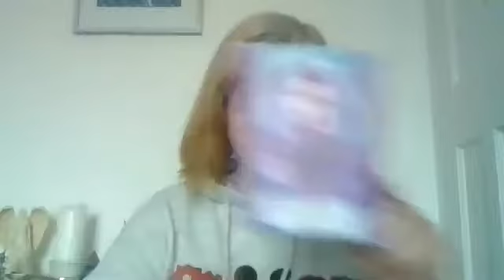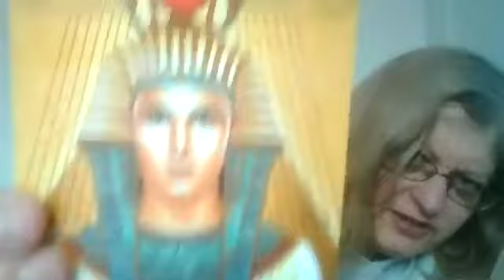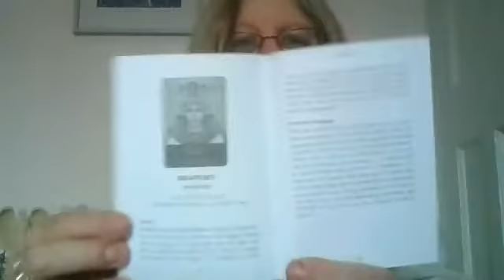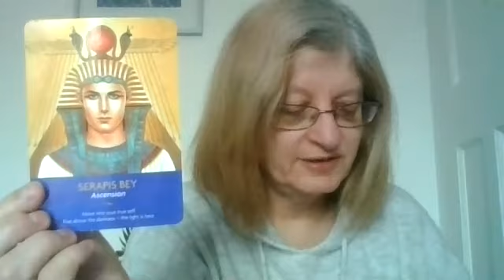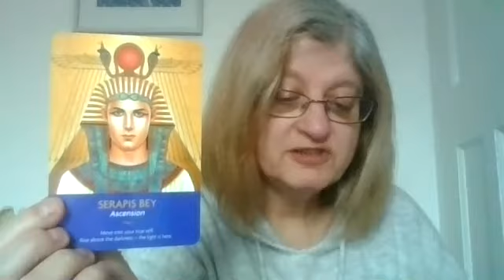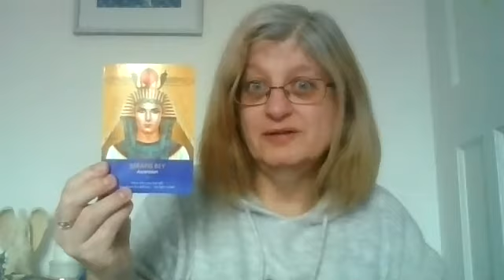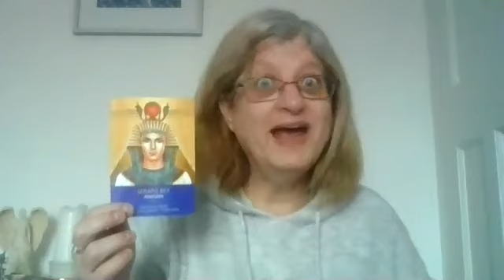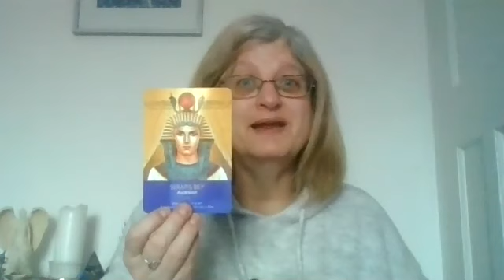19 February 2021 - Card for the Day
Card for the day for Friday 19 February 2021

Card:  Serapis Bey - Ascension - Move into your true self.  Rise above the darkness - the light is here.